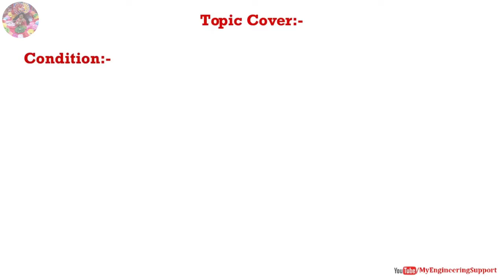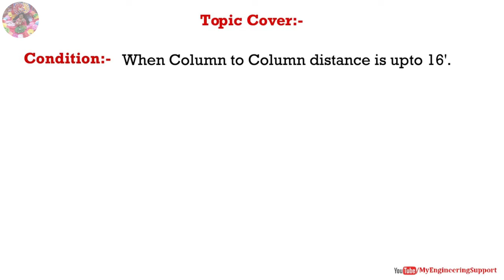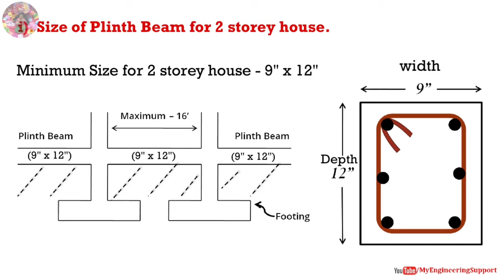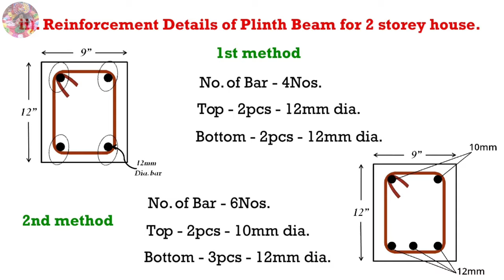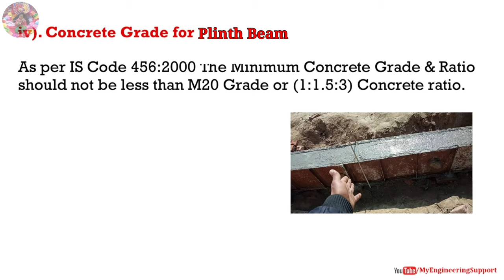Reinforcement details of Plinth Beam for 2 Storey House | 2 मंजिला घर के लिए प्लिंथ बीम का सरिया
अगर आप इस Slide की pdf copy चाहते है तो हमारी वेबसाइट पर visit करके आप ये pdf download कर सकते है या फिर आप हमे direct message करे हमारे instagram और telegram group पर आपको PPT और PDF दोनों भेज दी जाएगी !

TOPIC COVER:-

 plinth beam bar Reinforcement,
reinforcement plinth beam height
2 मंजिला घर के लिए प्लिंथ बीम का सरिया
 Reinforcement details of Plinth Beam for 2 storey House

Important Articles

 How to Calculate Required No. Of Tiles For Flooring

STRUCTURAL SYSTEM OF BUILDING/LOAD-BEARING STRUCTURE, FRAMED STRUCTURE, AND COMPOSITE STRUCTURES

WHAT IS GUNIA IN CONSTRUCTION // HOW TO MEASURE GUNIA

Different types of steel bars used in construction /Full Form full Explanation

Minimum and Maximum Distance Between Two Columns?

Bar Bending Schedule Of Footing (BBS) & Steel Quantity in Footing

Quantity of bricks & mortar – How to Calculate the Number of bricks in the wall

Bar Bending Schedule Basics: Especially for Freshers Civil Engineers Kindle Edition

Mic I use

The laptop I use

Laptop Stand I Use